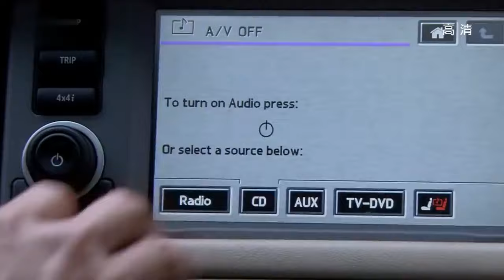阅览室约会甜蜜爆棚 张钧甯听贾乃亮谈理想型笑出声《最美的时光》最美的时光 钟汉良 张钧甯 【China Zone梦想剧场】